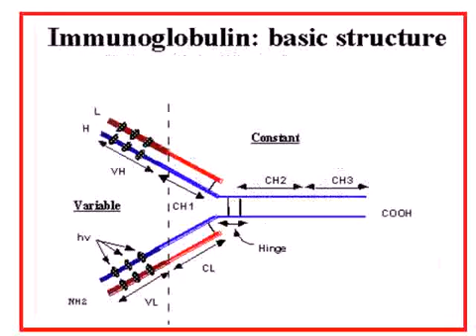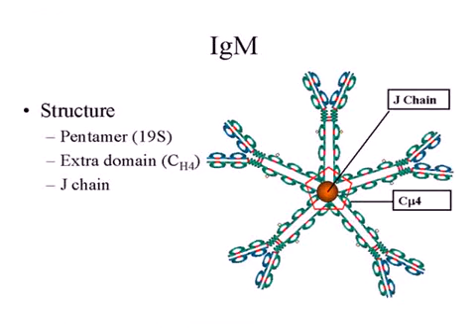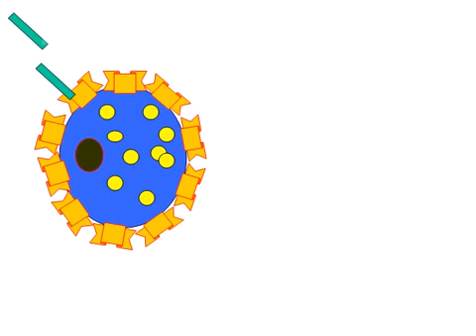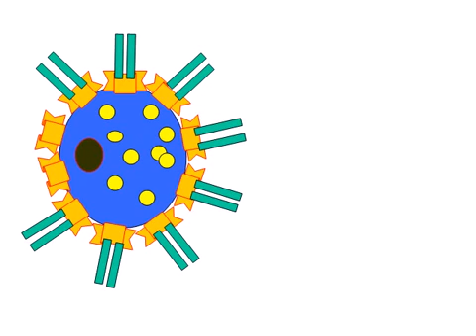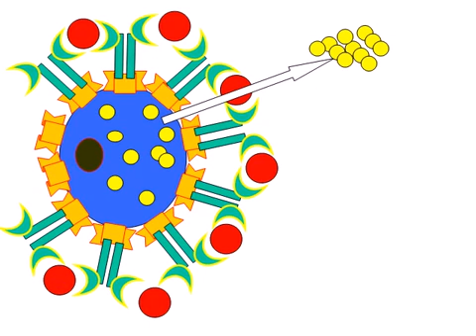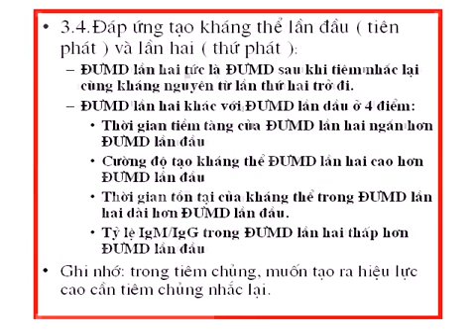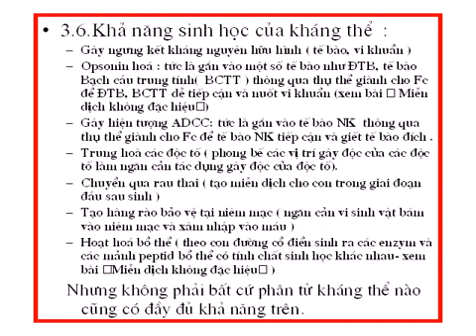Miễn dịch Kháng thể 2